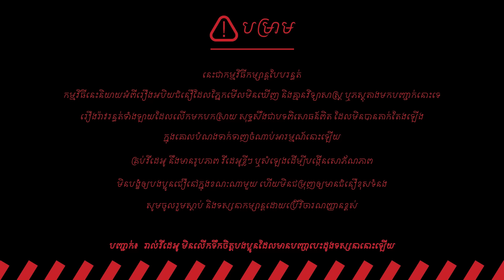EP 6 | ជាអ្វី | សិស្សកម្មសិក្សាបរទេស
ត្រឹមជានិស្សិតតំណាងប្រទេសផ្លាស់ប្តូរកម្មសិក្សាទៅរៀនបរទេស ក៏អាចជួបរឿងរ៉ាវរន្ធត់ជាច្រើន។

អបិយជំនឿមិនមែនមានត្រឹមប្រទេសកម្ពុជានោះទេ

បានដោះស្រាយហើយ ហេតុអ្វីគេមិនព្រមទទួល?